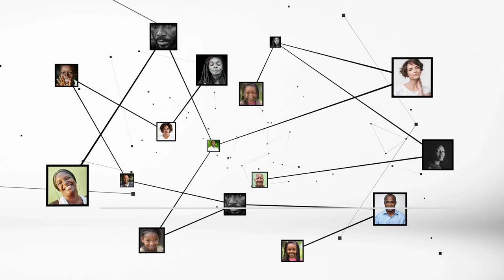Adama Toungara : "Je lance un appel pour une campagne électorale apaisée ..."